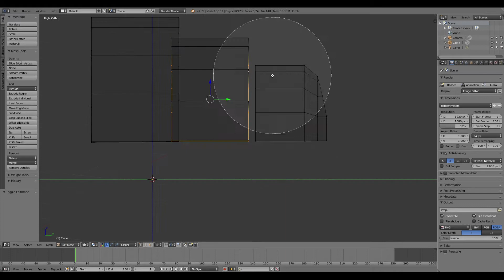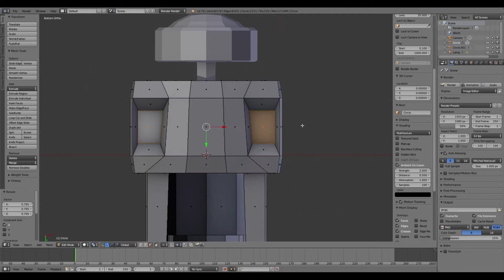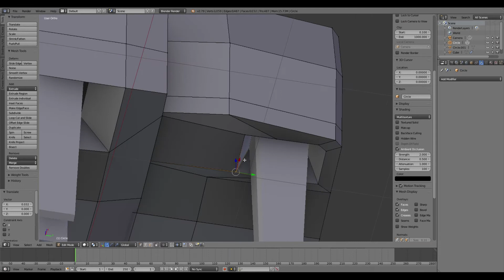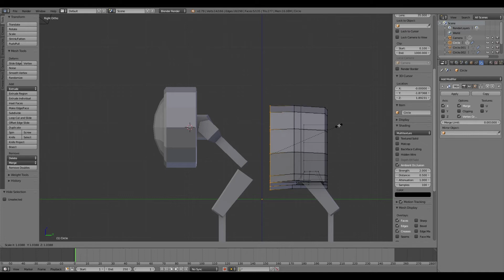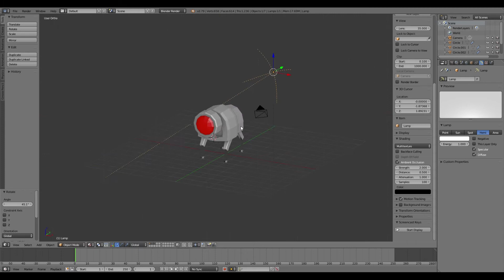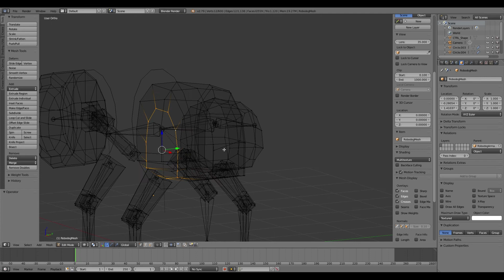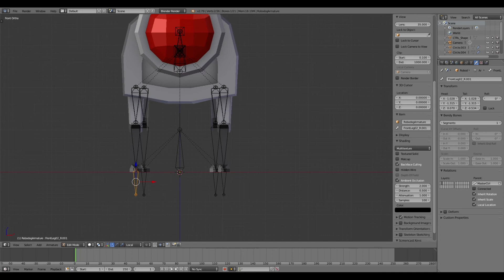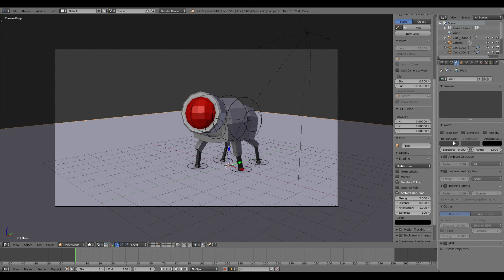Mechanical Dog | Modeling, Rigging, Bones | Floatlands: Timelapse #7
We present Mech Dog, a mechanical dog in the Floatlands Game that acts as a players best friend and helps him with different tasks.

Here is a creation timelapse video, where you can see him being modeled with Blender 3D software. Mech Dog has a interesting bone structure, that helps him with semi-realistic movement.

Have an inside look of what it takes to be an indie dev.

~ CREDITS ~
Game Studio:                                6Pills Games
3D Artist/Generalist:                    Andrej Krebs
Composer:                                     Chris Plexidas

3D Creation Software:                 Blender
Visual Effects Editor:                   Adobe Premiere Pro